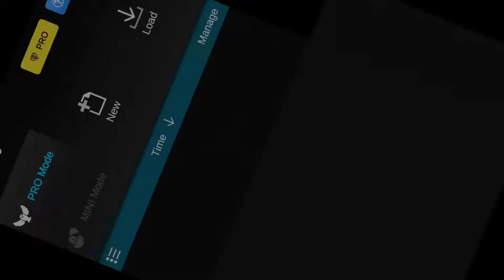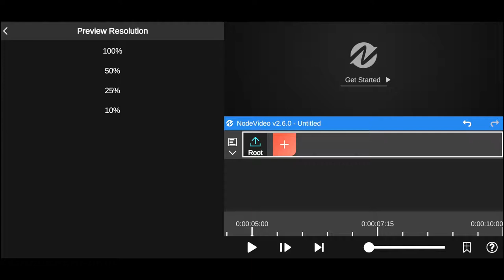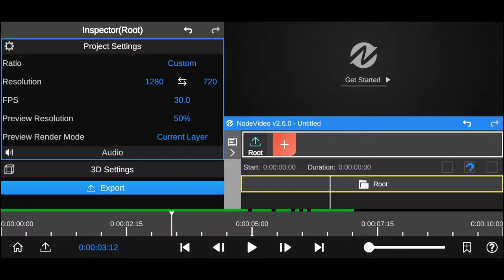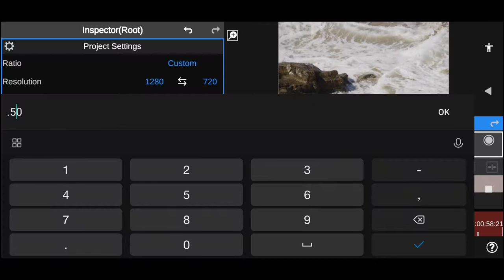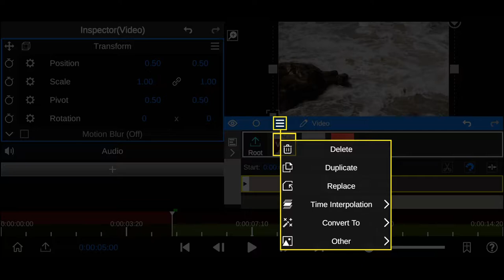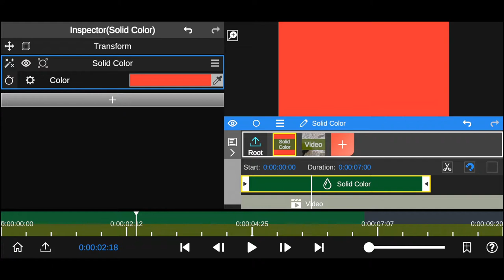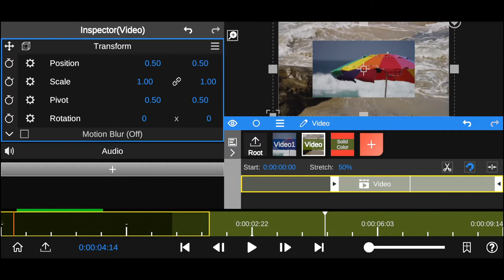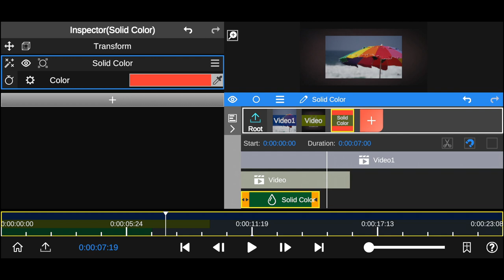Pengenalan Dasar Node Video Editor Eps.1 - Bahasa Indonesia